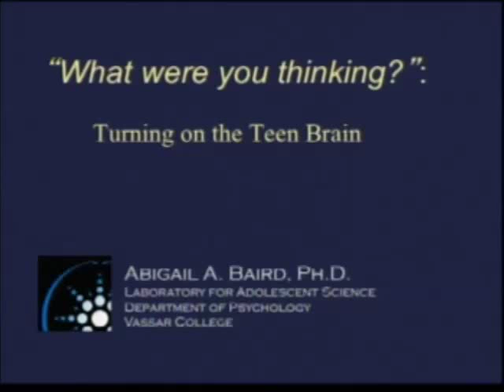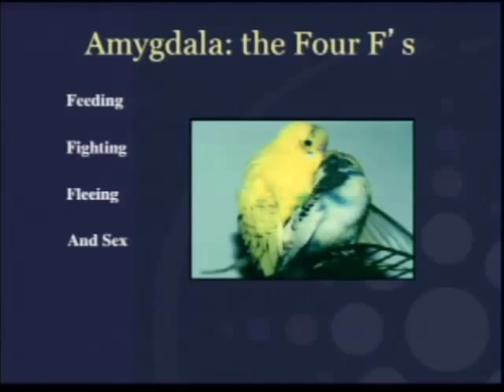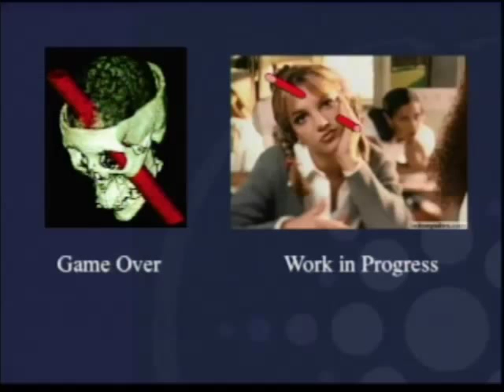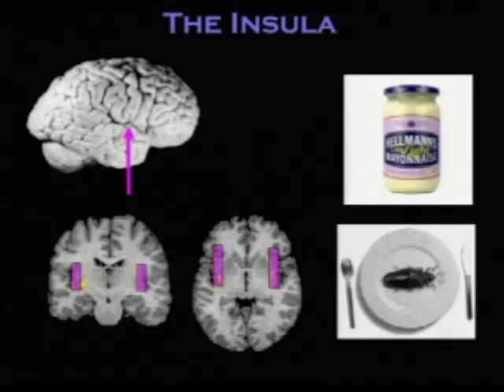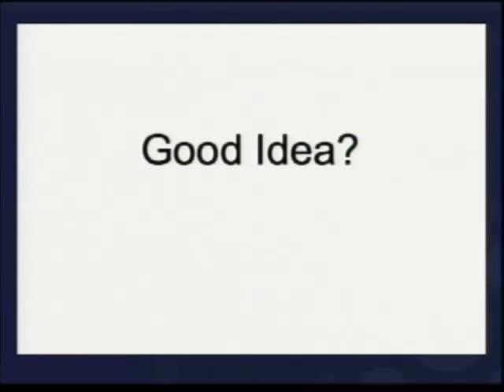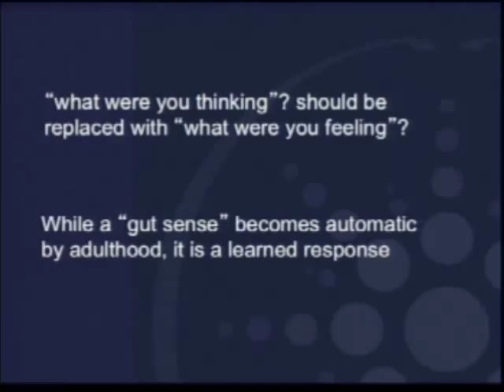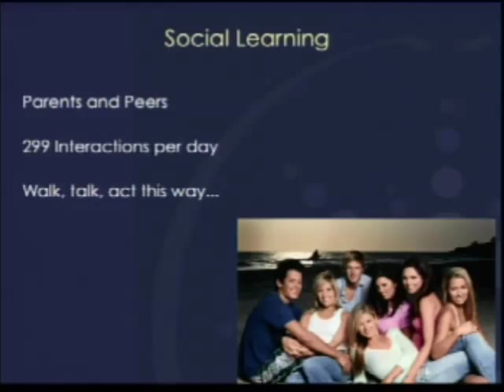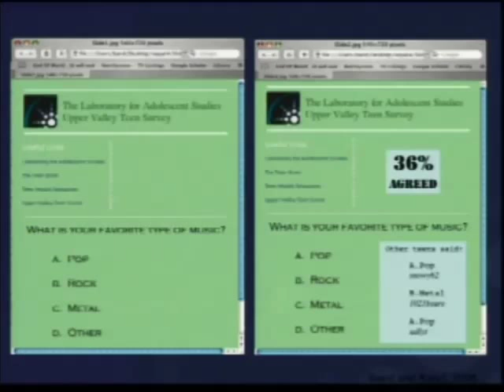Trends in Adolescent Brain Development: Implications for youth practice and policy | Abigail Baird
Dr. Abigail Baird, professor of psychology at Vassar College, explains that adolescence is a time of intense learning. Neural development during adolescence determines adolescent behavior that is particular to that age. Baird spoke on April 17, 2012 at this symposium which also included Dr. Laurence Steinberg, whose presentation can also be found in this collection of videos from the Center for Youth Development.